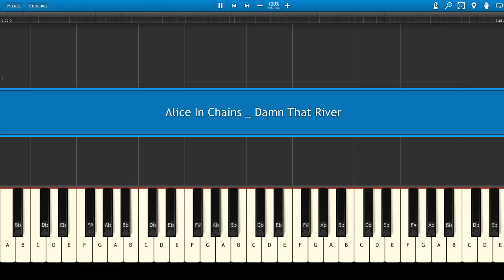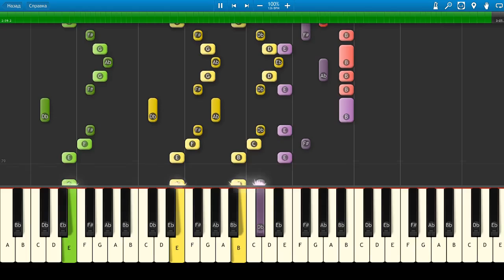Alice In Chains - Damn That River (Piano Tutorial)